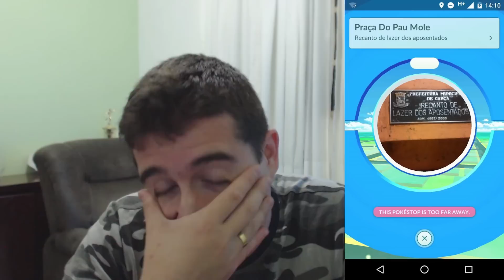Pokemon Go - Os Pokestops Mais Engraçados do Brasil! #1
Se alguém tiver um legal manda pra mim no Twitter: @marechalrambo